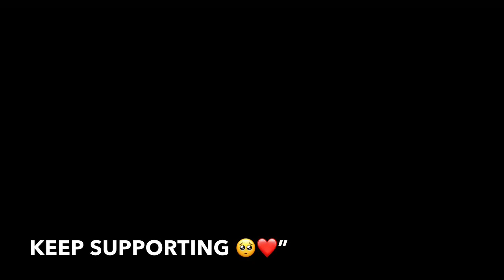Nasendi kass kas bekuda iMovie black screen video